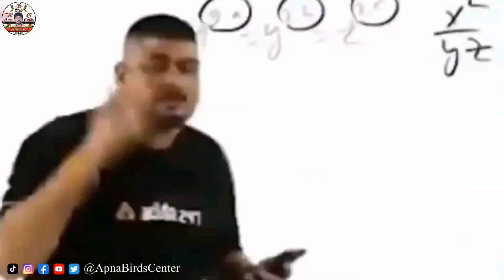Exotic Parrot & Bird Market 07-01-2024 Latest Update in Urdu Hindi | Birds Market 2024 Latest Update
Exotic Parrots & Bird's Market 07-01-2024 Karachi Latest Update in Urdu Hindi | Birds Market 2024 Latest Update by Owais Khan.

Lalukhet Sunday birds market latest update price ?
Sunday birds market latest update price ?